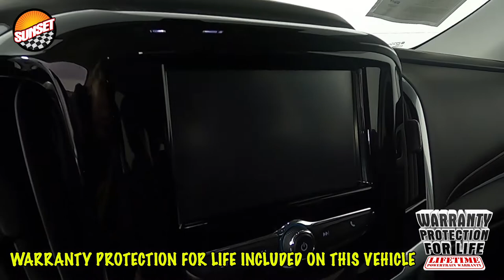2019 Chevrolet Traverse LT SUV 1GNEVMKW5KJ247387